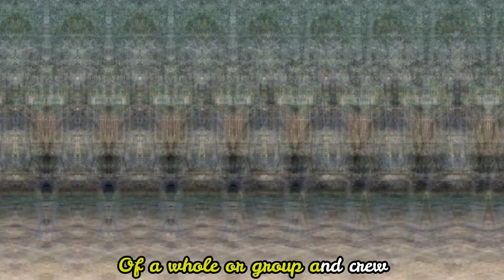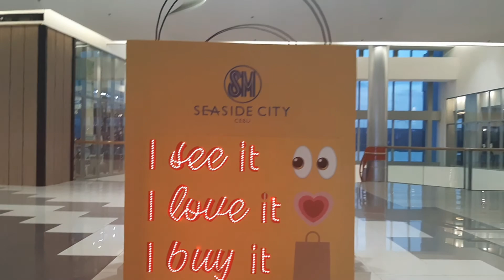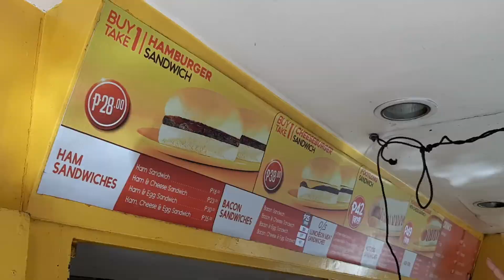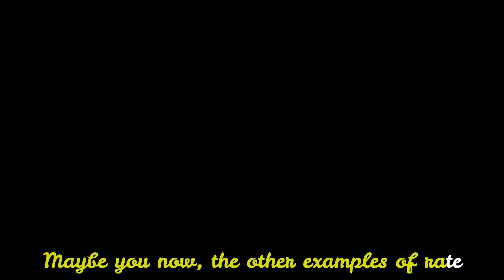Math Christmas Jingle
So here's a project that I created together with my classmates for one of our subjects.

We made a math jingle with a Christmas tune. We really did have fun while making this video very spontaneous and heres our output

Kudos to everyone on my group Job Well Done Guys